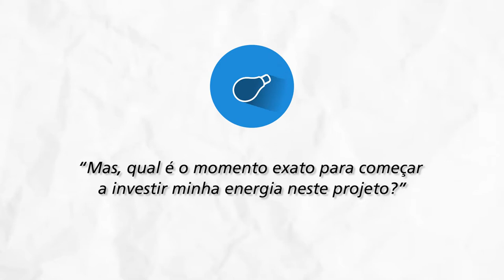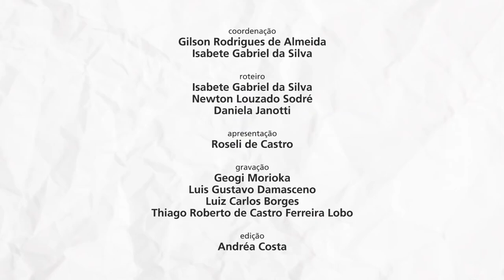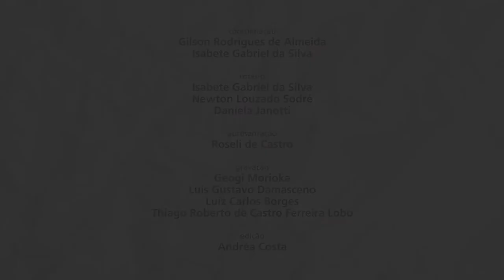PCS27 - Preparando-se para a Aposentadoria [Conexão Servidor]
Realização